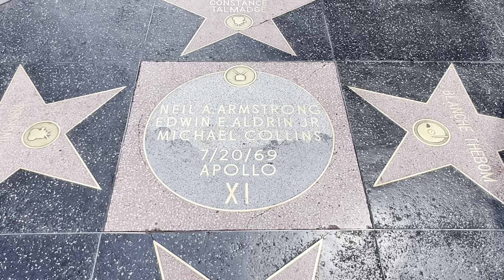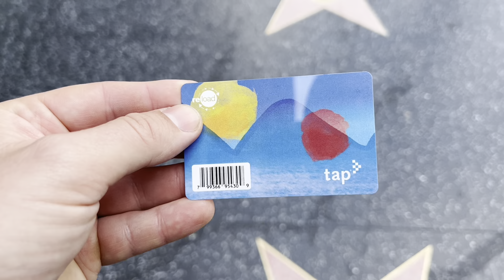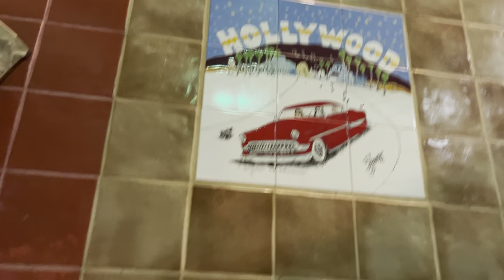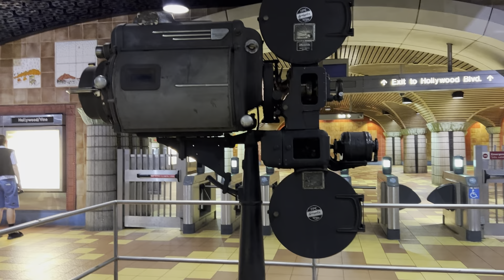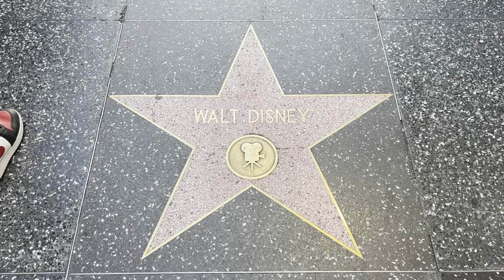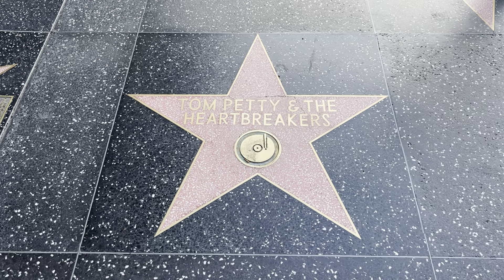STV Travel - Los Angeles Day 1 - Exploring, Shopping & The Hollywood Walk of Fame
Sydney Trains Vlogs Travel
Los Angeles Day 1
Exploring, Shopping & The Hollywood Walk of Fame